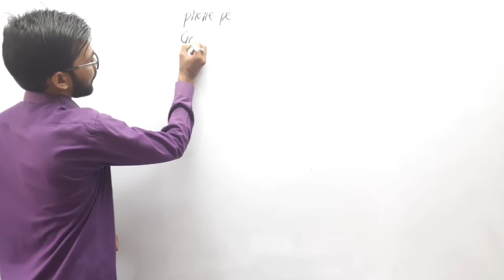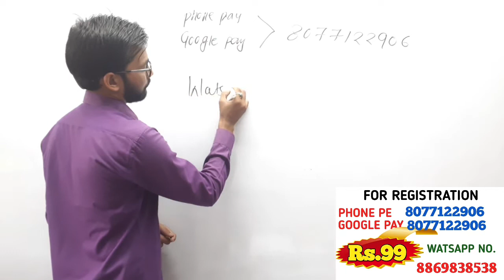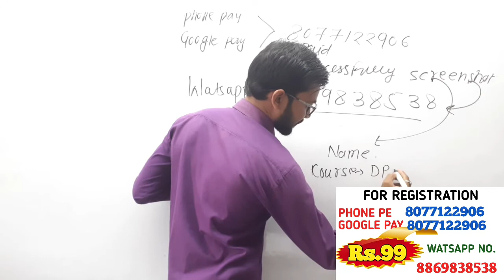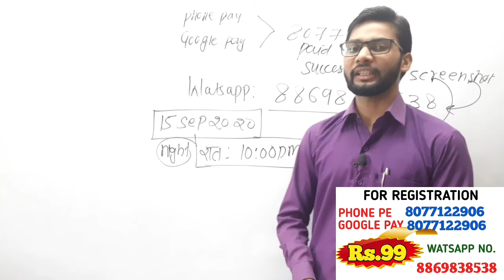संजीवनी BATCH FOR DELHI POLICE CONSTABLE 2020||PAID CLASS BY BANSAL SIR||PREVIOUS YEAR QUESTIONS